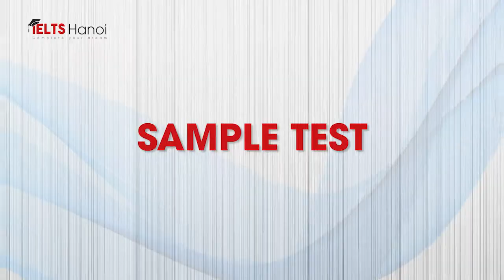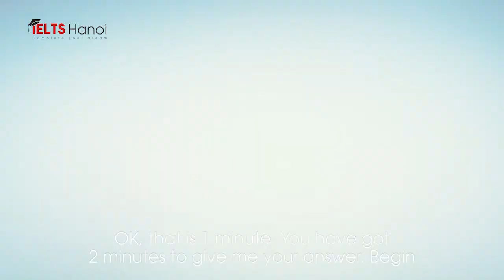IELTS Speaking Full Test 8.0 - Chủ đề Influence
(Ấn CC để xem phụ đề)  Trong video này, thầy Patrick  phỏng vấn Mock Test Ms Hân 8.0 IELTS với bài thi IELTS kỹ năng nói đầy đủ 3 phần. Đặc biệt sau đó thầy sẽ phân tích tại sao bạn ấy lại được 8.0 theo các tiêu chí đánh giá của giám khảo chấm thi.

Trong bài thi IELTS có 3 phần: phần 1,2,3 kéo dài 11 đến 14 phút. Giám khảo chấm thi sẽ hỏi khác nhau, và mong đợi các câu trả lời khác nhau từ bạn.

Việc trả lời đúng những gì giám khảo chấm thi mong đợi vô cùng quan trọng để đạt điểm số cao trong bài thi này.  Hãy nghe thầy Patrick phân tích về câu trả lời của Huế: điểm gì bạn ấy làm được và điểm gì cần cải thiện để đạt được kết quả cao hơn.

Bạn cũng có thể ghi chép xuống các ý tưởng trả lời của mình. Nghe lại câu hỏi của thầy và tự trả lời. Để hiệu quả bạn ghi âm câu trả lời của mình và nghe lại xem nếu làm lại lần nữa thì bạn sẽ cải thiện ở điểm nào. Cách này vô cùng hiệu quả. Nếu bạn cần English Hanoi giúp đỡ hãy comment phía dưới đây nhé.

► English Hanoi cung cấp các khóa học TiếngAnh và IELTS cấp tốc ban ngày, lớp 1-1, lớp nhóm, lớp Public buổi tối (hãy gọi ngay 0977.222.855 để được tư vấn và book lịch kiểm tra đầu vào miễn phí)
- Khóa học Tiếng Anh cho người mất gốc
- Khóa học Tiếng Anh giao tiếp quốc tế
- Khóa học phát âm chuyên sâu
- Khóa học Luyện thi IELTS

Thầy Patrick với hơn 18 năm kinh nghiệm giảng dạy Tiếng Anh, Chứng chỉ giảng dạy Tiếng Anh quốc tế sẽ giúp bạn tự tin giao tiếp Tiếng Anh và đạt điểm số IELTS mong muốn.
ENGLISH HANOI
► Đăng ký học thử MIỄN PHÍ tại đây: